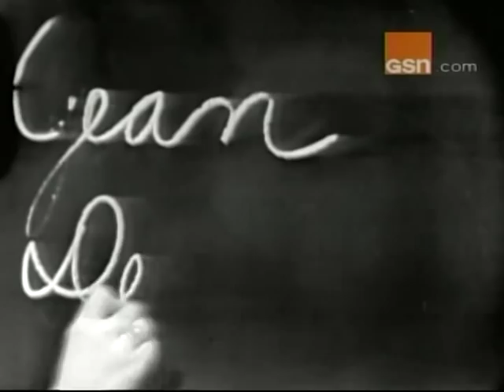Jean Desmond, Girdle Tester on "What's My Line?"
Miss Desmond has a great Lawn Guyland accent.  (Janet Leigh will appear in a separate post.)